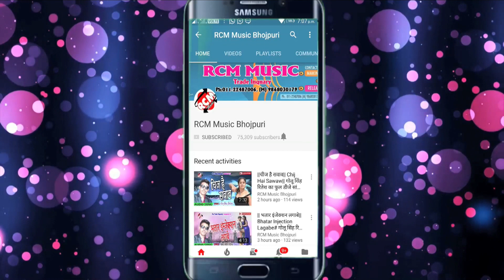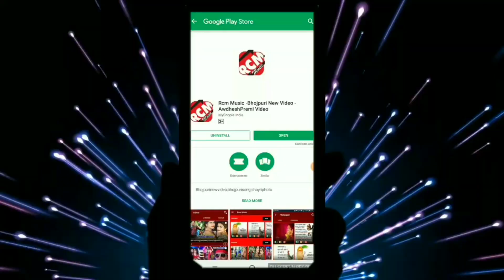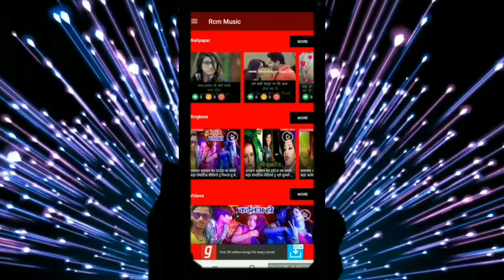कृष्णा बेदर्दी का 2019 का फुल डीजे रोमांटिक वीडियो || लहुरा देवरवा पलंगिया हिलाइलस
Title: Lahura Dewarwa Palangiya Hilailas
Singer: Krishana Bedardi
Lable: RCM MUSIC
Lyrics: Writer Avinash